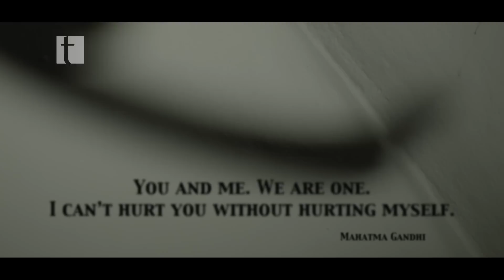Torture Museum: San Gimignano, Siena, Volterra, Lucca, Montepulciano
A journey through human cruelty.
This exhibit captures with words and images a unique world-wide collection: 100 instruments produced for causing pain and death.
It shows exceptionally rare pieces dated back to the XVI, XVII and XVIII century and more recent philological reconstructions of ancient and lost instruments.